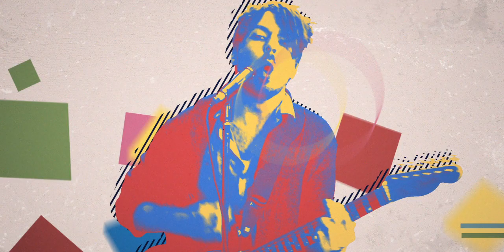TUDUDUH - What Everybody Does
Concept
Daan Viegas Damas
Paul ter Avest

Regie
Nico van den Brink
Paul ter Avest

Camera
Gideon Krijnen
Cor Booy

Licht
Mink Wildschut

Productie
Tommy Both
Thom Wouters

Visagie
Fleur van der Spruit

Data handling
Jordi Klepper
Keyjay Etnel
Nick Pina

Post-productie
Daan Viegas Damas
Keyjay Etnel
Mink Wildschut
Paul ter Avest

Studio Amstel
Camalot
Het Licht
Team Facilities